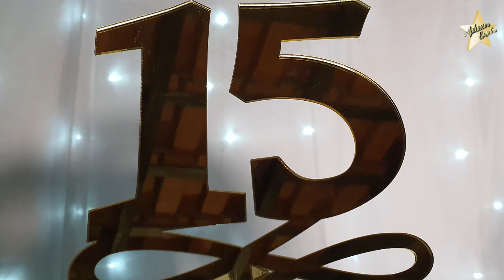Debutante: Anna Karolina Silva Guido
"...Quando não souber o que pedir
Peça felicidade
Quando não souber o que doar
Doe sua metade..."
Só tenho a agradecer a todos os fornecedores que doaram a sua metade...que tem dentro do seu coração pureza e verdade e o que foi transmitido que volte com com intensidade... Deus possa retribuir a cada um de vocês pelo carinho e amor ao próximo e contribuiram para desta festa linda da debutante Anna Karolina Silva Guido que Deus esteve no comando de nossas vidas. Parabéns Anna Karolina Silva Guido que o Senhor possa restiruir sua saúde e cumprir todos os desejos de seu coração.

* Assessoria e Cerimonial de Eventos: Ana Cavalheiro III Ana Cavalheiro II
* Filmagem: Celso Alipio Aplausos Eventos
* Mestre de C erimônias: Eliana Wellington
* Buffet: Fernando festas buffet, Rosemeire Monte Gregui e Silvio Gregui e as cozinheiras Micheli Souza Tavares Joice, Beatriz e  Lourdes
* Decoração: Mary Campos Decor e Genésio Campos
* Dj e Iluminação Cênica: Ricardo da Max Som
* Docinho: Tania Aparecida Mira Fabrício Elaine Tarocco  Luciana Nicoletti
* Bolo: Thais De Freitas Orrigo "Docitha" (doces e bolo) " Aline Freitas  (Doces e Bolo) Padaria Mesa Farta
* Maçã do Amor: Cléia
* Fotografia: Claudio França Fotografia
* Make Up e Cabelo: o Karoll Moreira
* Vestido da Debutante: Kelly Cristina Ateliê
* Traje do Pai da Debutante: Denis Oliveira Elegância a Rigor
Colaboração:
Andrea Lúcia Paulino
César e Cida - Transportadora 3C
César García
Sandra Medianeira
* Local da Recepção: Fernando Chácara Lazer Cristo Redentor